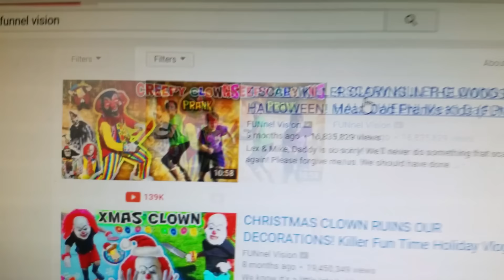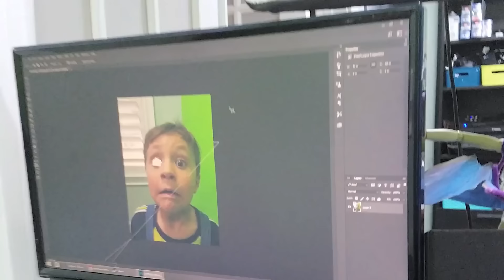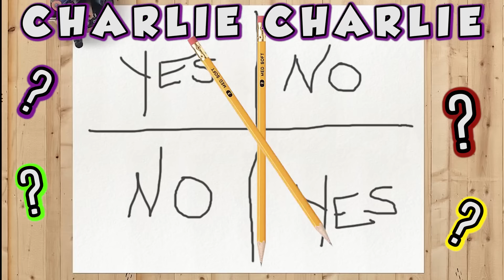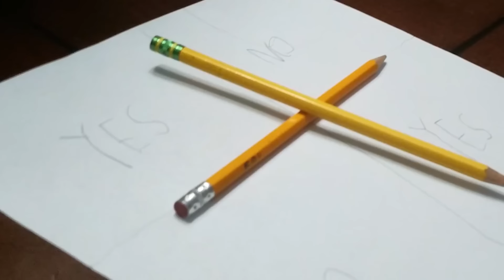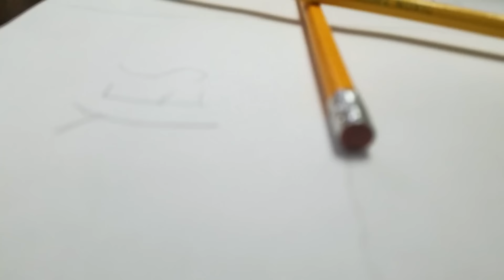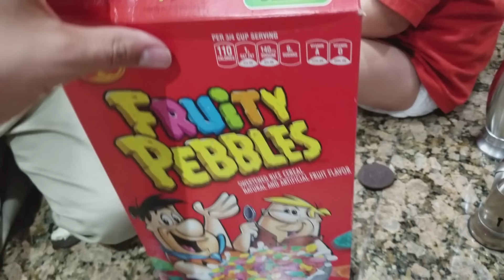BABY REACTS 2 FUNnel Family VIDEOS & More! CHARLIE CHARLIE + Mystery Oreo Game FUNnel Family Vl